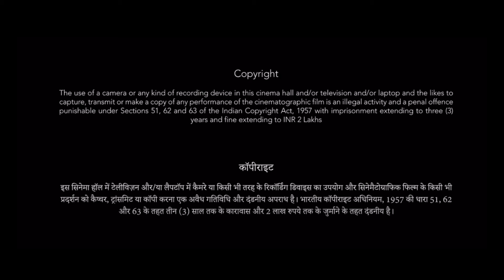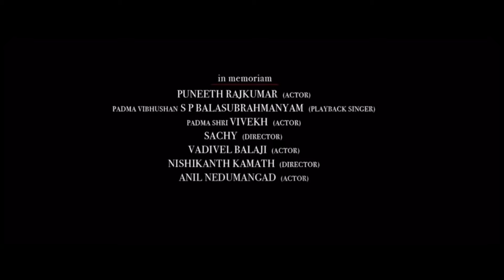Tu Jhoothi Main Makkar 2023 Full Movie | Ranbir Kapoor | Shraddha Kapoor | Movie Review & Facts HD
About = ZM Cinema is a Trusted YouTube Channel. Watch The Most Interesting Videos On This Channel.